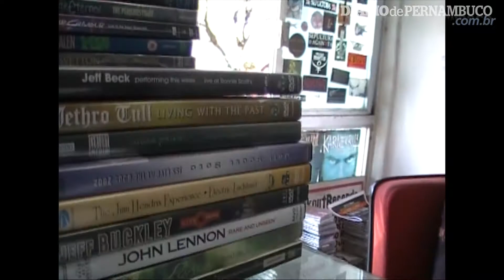Conheça um apaixonado por Rock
Conheça um apaixonado por Rock. Imagens: Blenda Souto Maior